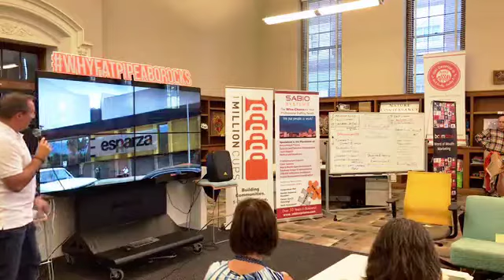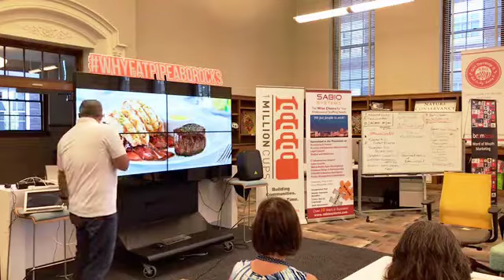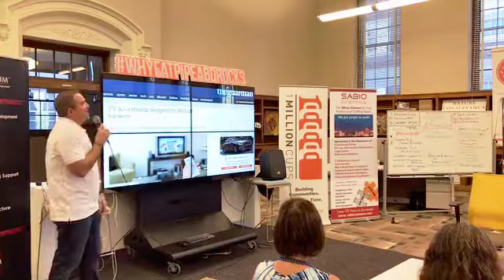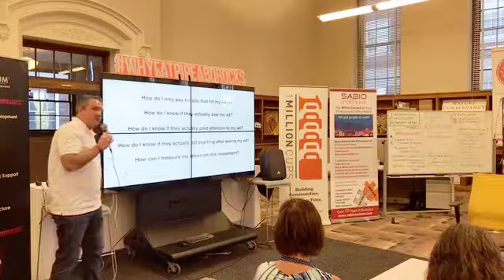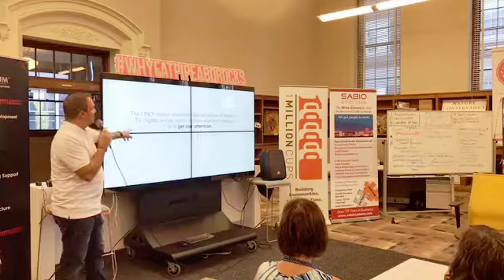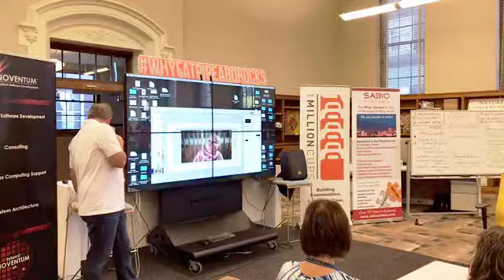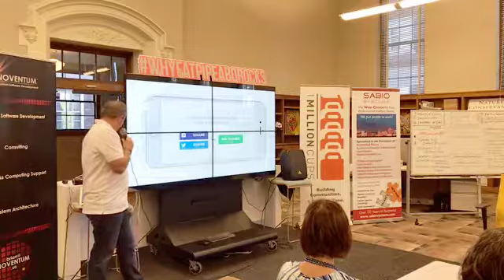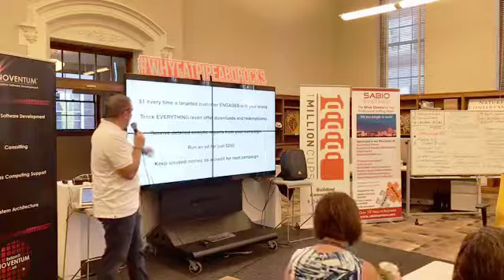1 Million Cups - AdWallet